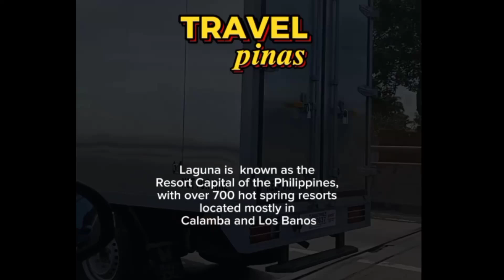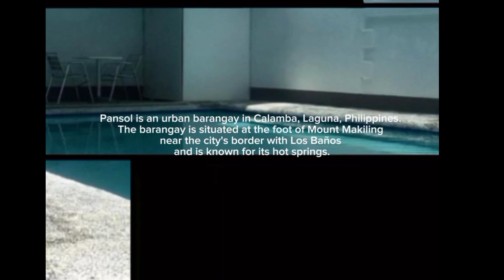TRAVEL Pinas🧳Calamba Laguna | Pansol Hot Spring | Rizal Shrine | Claypot